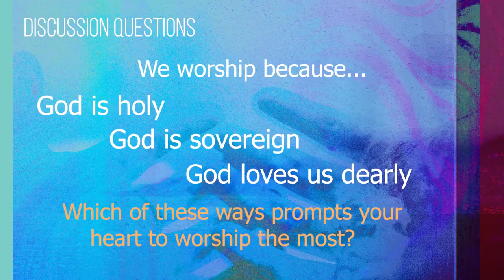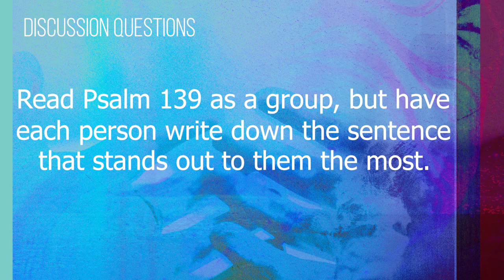Small Groups Video 05 27 18